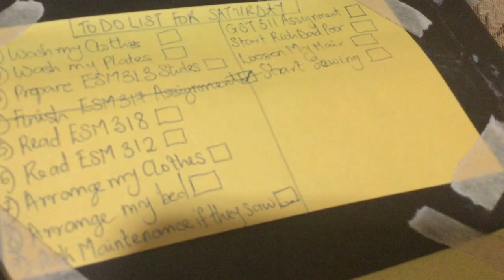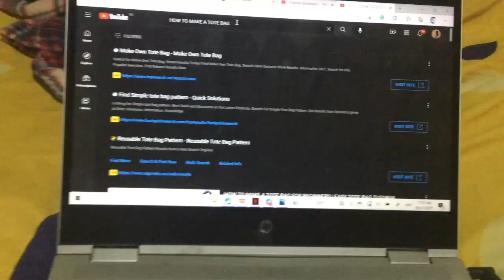WEEKEND VLOG IN COVENANT UNIVERSITY|| SAD NEWS|| MY NATURAL HAIR|| I SAW SINACH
Timestamps (skip to any part of this video, but dont leave just yet)
0:00-

Hey!
Heres what i have to say about education in nigeria: (add link to your brand ig page or podcast)

Here are some videos You defintely should watch
(add title) - (add link)

I'M AN AFLIATE FOR SOME BRAND YOU DEFINETLY WOULD LOVE
 (Click on my link to experince these amzing brands at no extra costs what so ever to you)